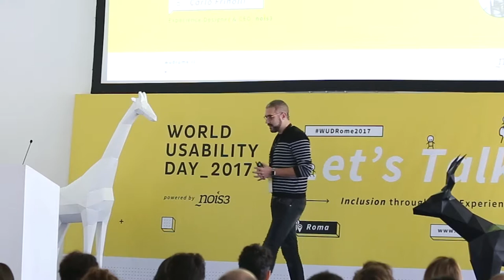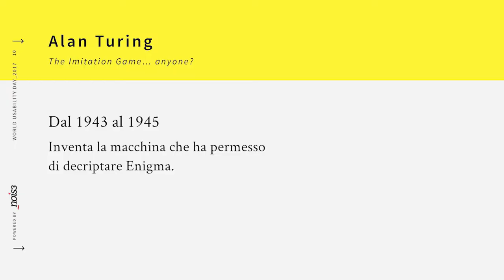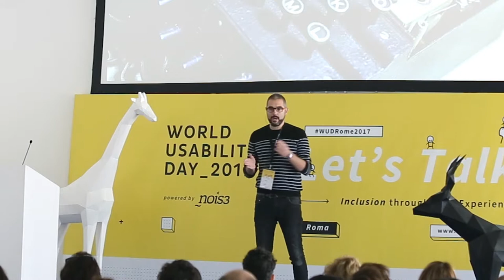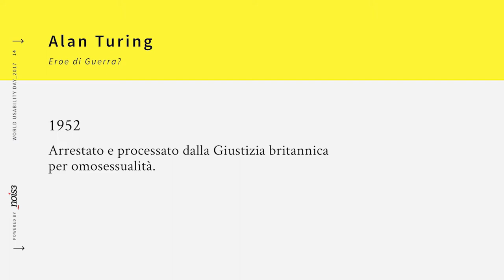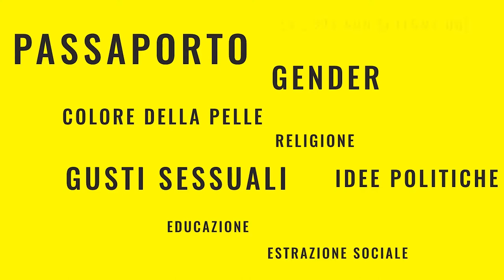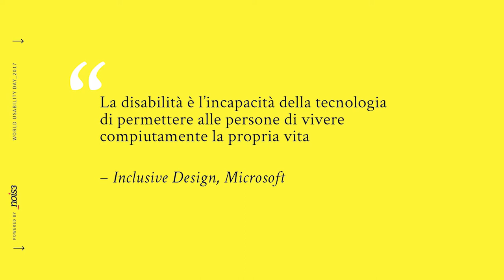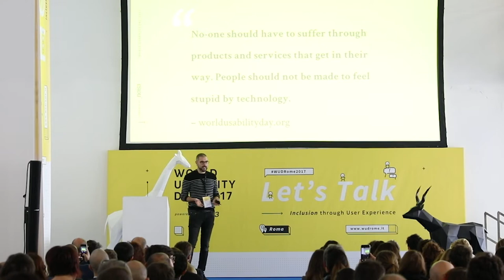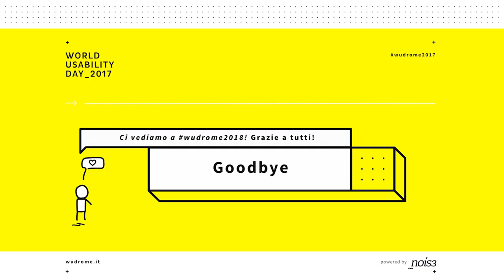Carlo Frinolli at WUDRome2017 - Introduction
Una introduzione sull’inclusione per il WUDRome2017.
Perché a volte abbiamo escluso persone nella Storia per credenze legate al periodo, dimenticando il loro valore per l’umanità.